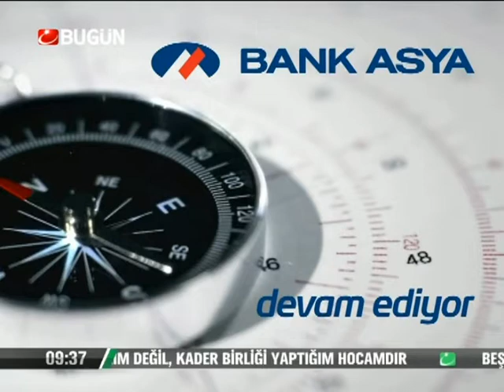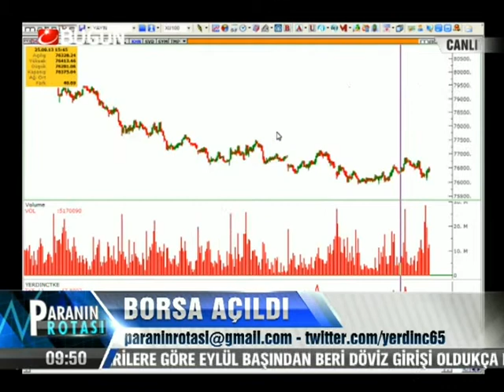26.09.2013-Perşembe-Paranin Rotasi-Yasar Erdinc-BugunTV-Record-Konuk-Cüneyt Paksoy